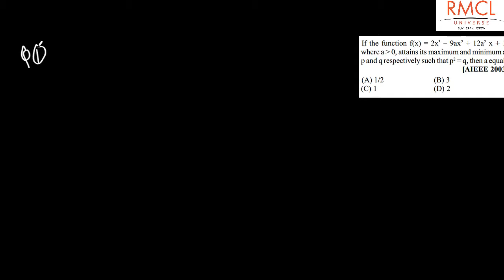maxima and minima 1